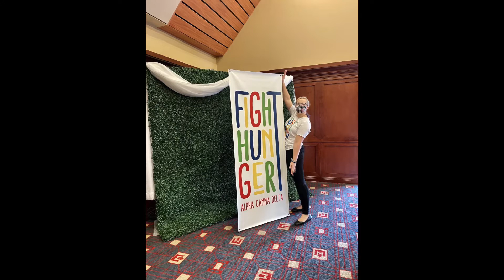View from the Hill - Future Nursing Student at WKU recalls childhood cancer battle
A WKU sophomore who overcame childhood kidney cancer is following her dream of becoming a nurse.

She’s also using her experience to help raise money for the hospital that played such a big part in her health journey.  Amy Bingham has the story in this week’s View from the Hill.

“I don’t have have many memories of that because I was so little and your brain likes to block things out like that.”

Liv Miller of Beaver Dam is talking about her battle with kidney cancer when she was just three years old.

“They diagnosed me with stage three bilateral angioplastic Wilms tumor.”

“It’s normally encompassed in the kidney entirely, never inside but it attached and wrapped around organs.”

She sought treatment at Norton’s Children’s hospital in Louisville.

“In patient chemo for nine months, nine surgeries, nine rounds of radiation.  I was in the hospital a lot.”

It was during that time she realized she wanted to go into the medical field.

“My favorite nurse actually had cancer himself when he was a kid and it gave us hope to see someone who had gone through so much.”

Now Liv wants to offer that same hope.

She begins Nursing school at WKU next month.

She’s been a fighter and a wonderful outgoing encouraging young lady.  She’s certainly come a long way and I’m just so thrilled she wants to go into nursing.”

Since 2015, Dance Big Red has raised more than 400 thousand dollars for Norton Children’s.  Liv now serves on the executive committee for the fundraiser that gives back to the same hospital where she was treated.

“I was on the Family Relations Committee last year and I was like OK, I want to do more because I have such a story that can make people want to come dance and make the kids money.”

For the first time in 2022, WKU’s 8th annual Dance Big Red benefiting Norton Children’s Hospital will be held at Houchens-LT Smith Stadium.

It’s scheduled for April 1st from 6 pm until midnight.